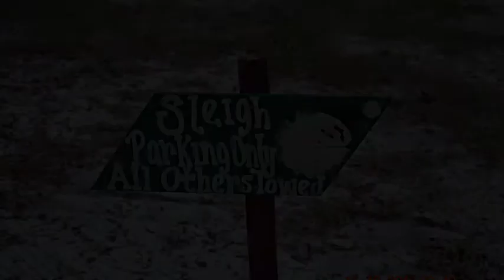2016 December Mini Camp